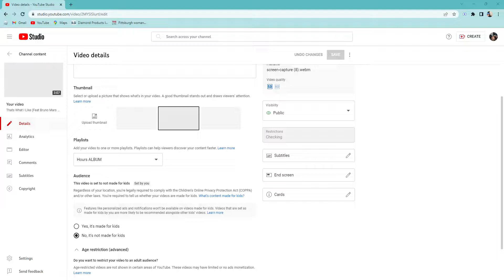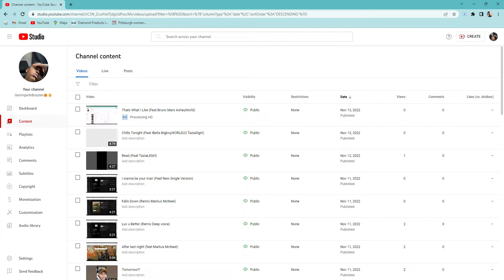Hours (Feat DJ Jayden )